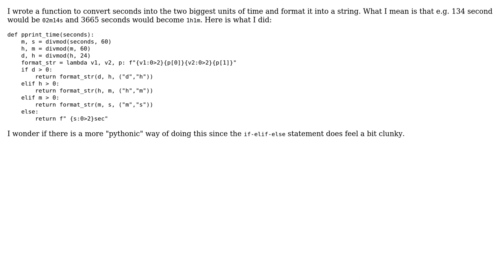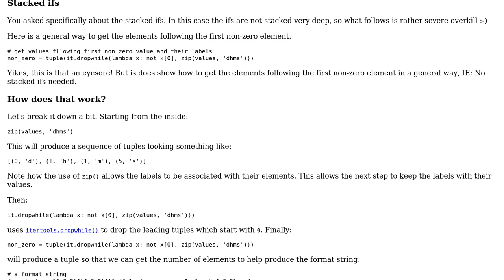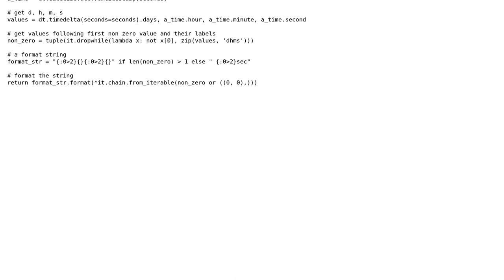Format seconds into the two biggest units of time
With thanks & praise to God, and with thanks to the many people who have made this project possible! | Content (except music & images) licensed under CC BY-SA | Music | Images & others | With thanks to user Stephen Rauch user Alexander Simko user 200_success and the Stack Exchange Network Trademarks are property of their respective owners. You are responsible for your own actions.